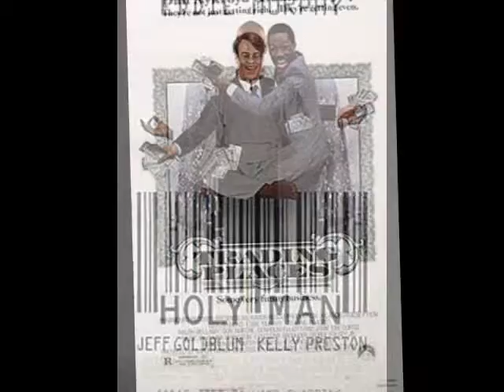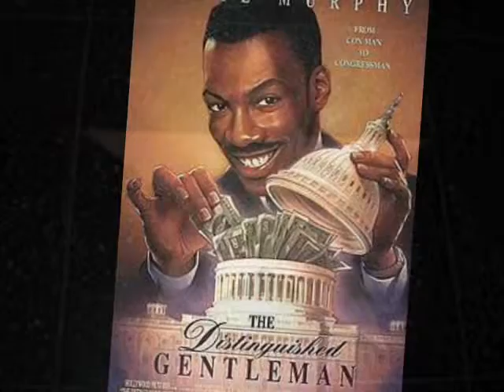SCOTT SMITH VIDEO MIX - EDDIE MURPHY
SCOTT SMITH VIDEO MIX - EDDIE MURPHY  # 250